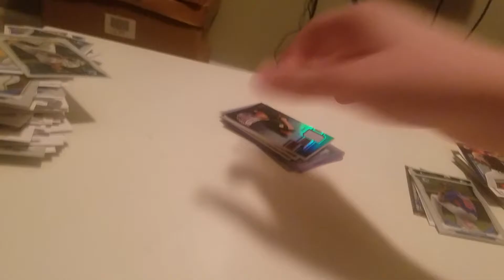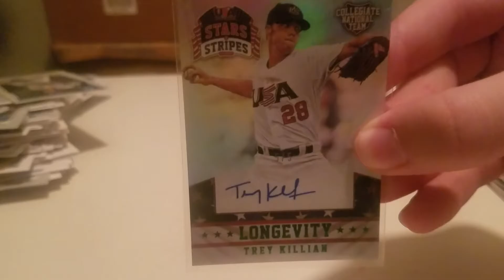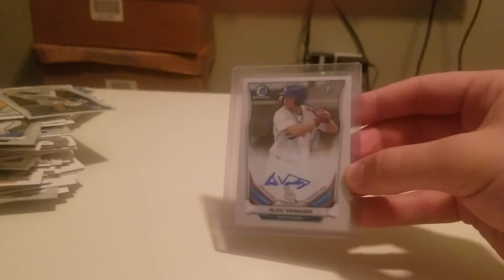2 box break recap